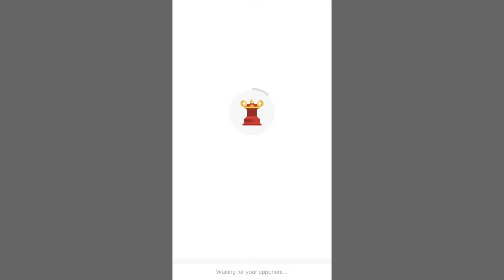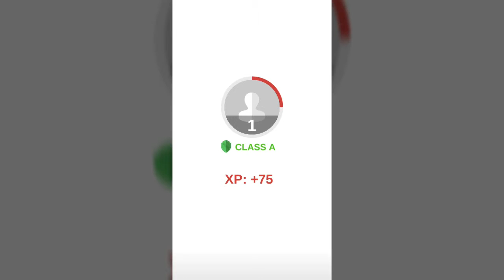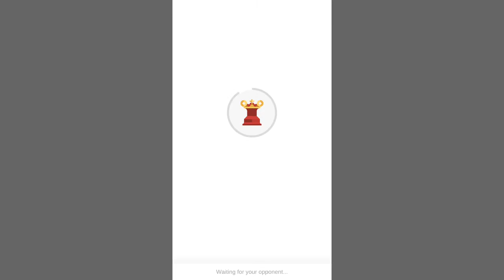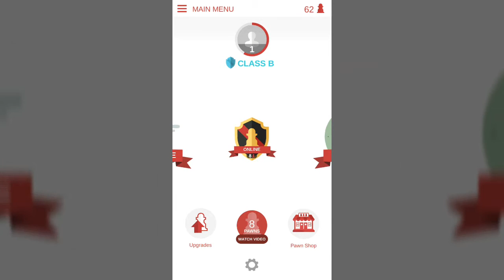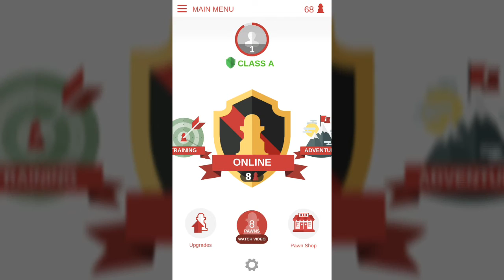CHEZZ ( ANDROID / IOS / MOBILE ) GAMEPLAY REVIEW TRAILER [HD]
CHEZZ GAMEPLAY android ios mobile chezz game trailer preview hd online multiplayer available on play store app store free game .

PvP Chess without waiting!
Play chess in an all-new way!

Chezz breaks the rules to create the fastest, most frantic new way to play the classic board game.

Challenge yourself in a game that lets you move all the pieces at the same time. Fight online PVP battles in real time with other players, or solve hundreds of levels in adventure mode. Pieces change on each game board and can be upgraded. Fast like checkers, intense like chess. Play the ultimate board to action game conversion. Become the ultimate king or queen and join the Chezz revolution today!

Chezz Features:

Chess Tactics meet Action Gameplay
* Queens, Kings, and all pieces move at the same time
* Upgrade your army for faster movement
* Checkers speed with chess moves!  Matches can end in 30 seconds or less!
* Board game strategy with unique twists across hundreds of levels

King Yourself in Single Player Adventure Mode
* Can you beat every level to be king or queen of the city?
* Upgrade queens, knights, and your entire army to increase speed and movement
* Customize pieces with unique skins and colors
* Unlock achievements & rewards

* Real Time online multiplayer
* PVP combat with both players moving pieces simultaneously
* Chess becomes a frantic, 1-on-1 army battle

New Challenges and New ways to play
* Traps to avoid on the battlefield
* King protect and other new game modes
* Board setup changes with every level